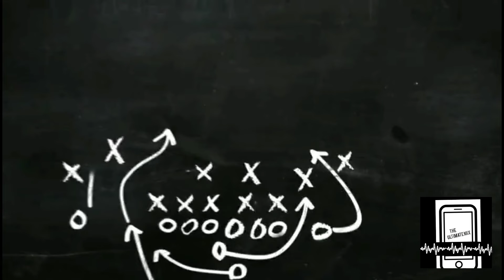Coming Soon...Bengals 2021-2022 Season Recap 4|The Fours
Sorry for the wait...but it's back 4 The Fours 4